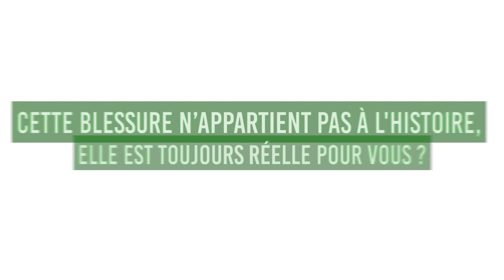5 min pour comprendre la blessure de l'Afrique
Comment l’héritage de l’esclavage et de la colonisation affecte les noirs d’aujourd’hui. Entretien avec Soeur Danielle Mantho de la communauté apostolique Saint-François-Xavier à Abidjan.